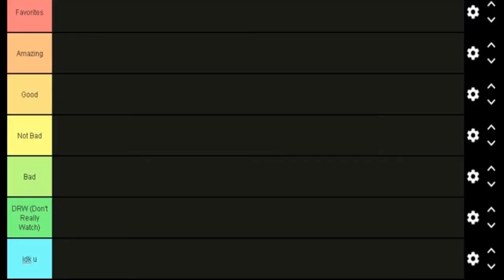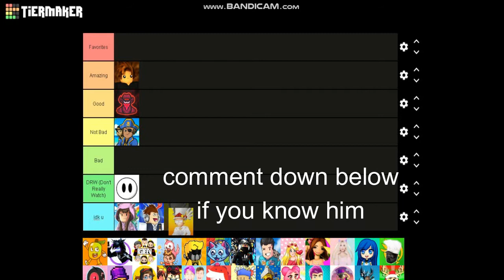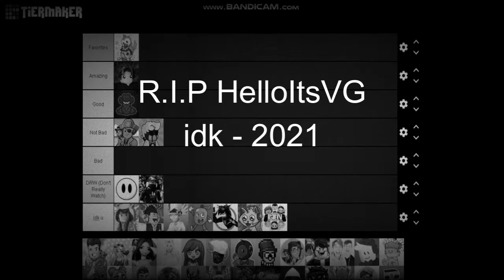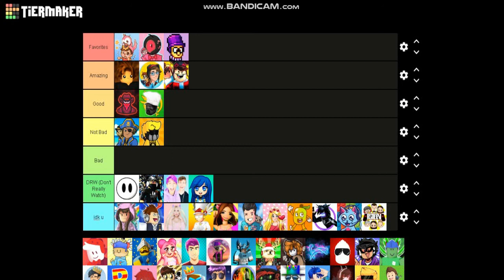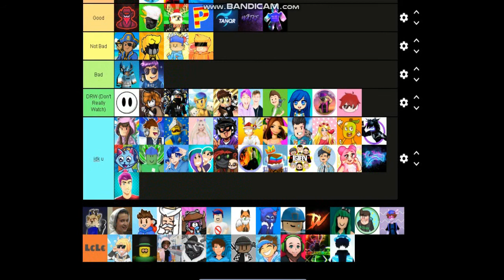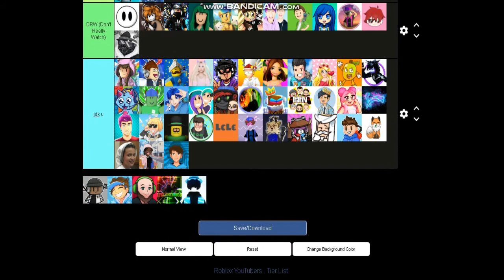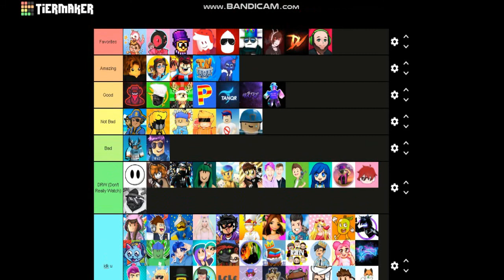Rating Roblox Youtubers